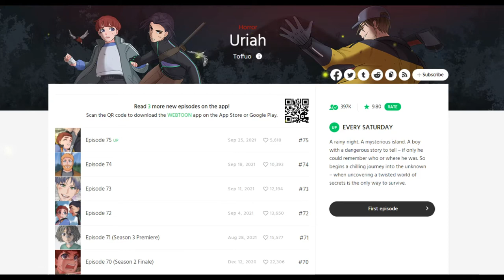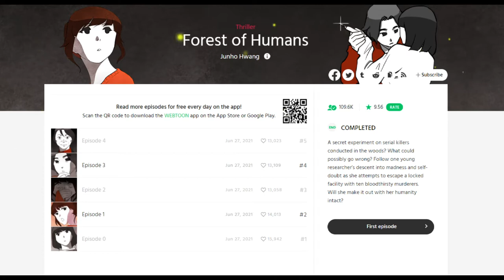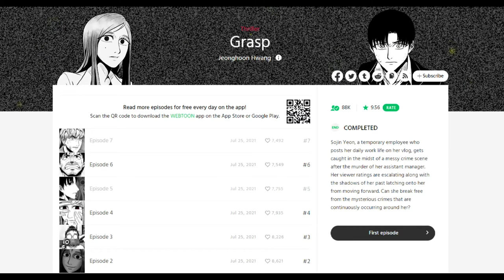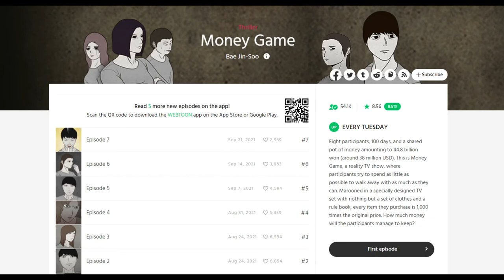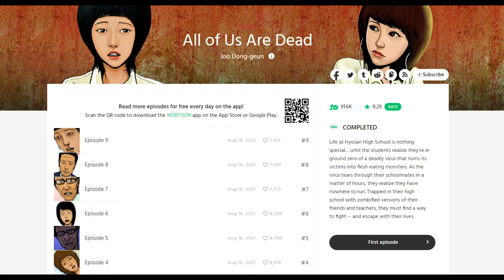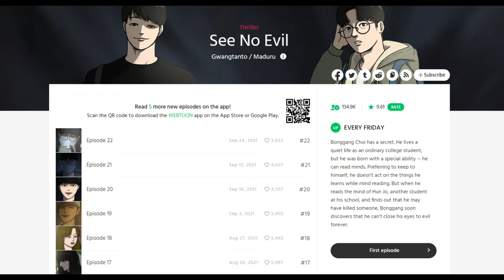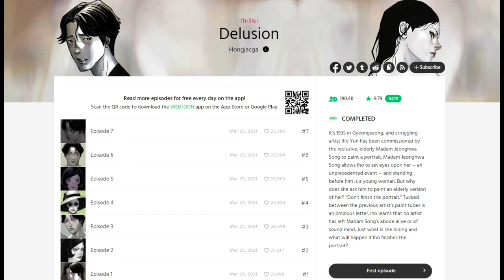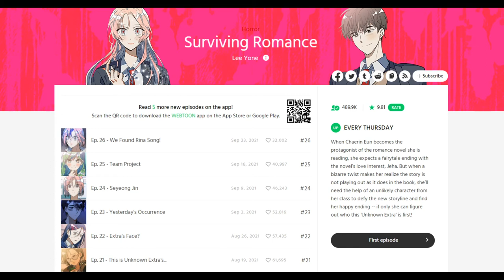TOP HORROR and THRILLER WEBTOONS You Need To Read NOW!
HORROR and THRILLER Manhwa/Webtoons/Comics Recommendations among the Webtoon Originals as of September 2021.

TIMESTAMPS:
00:00 Scope Explanation / Intro
00:54 Top 13 Highly Recommended Horror/Thriller Webtoons (Favorites)
04:25 Next Top 20 Recommended Horror/Thriller Webtoon/Manhwa
08:40 Other Recommendations

If your ranking differs, that's also awesome~

All Titles Mentioned (in alphabetical order):
Adamsville
All of Us Are Dead
Arma
Bastard
Beetle Hands
Catharsis
CODE HELIX
DEAD Days
Dear X
DEEP
Delusion
Distant Sky
Duty After School
Epilogue
Escape Room
Everything is Fine
Fast Forward
Finality
Forest of Humans
Friday: Forbidden Tales
Ghost Teller
Grasp
Gremoryland
Half-Ghost
HIVE
Homesick
Horang's Nightmare
I'm the Grim Reaper
It's Mine
Melvina's Therapy
Money Game
My Deepest Secret
Not Even Bones
PIGPEN
Pyramid Game
Rebirth
Rot & Ruin
Rotten
School Bus Graveyard
See No Evil
Seed
Shotgun Boy
Stagtown
Surviving Romance
Sweet Home
Tales of the Unusual
The Cliff
The Girl Who Sees Smells
The Horizon
The Red Book
Uriah
Witch Creek Road

Other Titles Considered But Didn't Make It:
Bite Me
Elena
Flawless
Live Forever
Nightmare Factory
Shiloh
SID
Simon Sues
Tales of Greed
The Aftermath
The Eagle and the Snake
The Savior's Time
Varsity Noir
Wolfsbane

Anthologies Excluded From Scope:
Chiller
Have You Any Fear?
Shriek
The Vault of Horror
Unknown Caller

OR at the WEBTOON app.